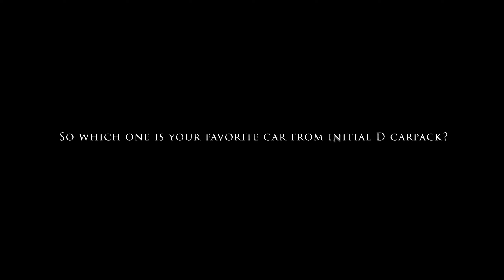Impossible Drifting Technique! | Initial D Carpack Part 17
The wheel lift gutter run technique that Toru failed in his battle against Takumi, can I do it? Find out at the end of the video! Anyway the video is still a review, but I wanted to make more interesting title than just "eunos roadster" I guess. Hope you'll enjoy, have a beautiful december and merry christmas!
Tiktok • @shizuraku
If I forgot something ask in the comments :) Have a great week everyone!